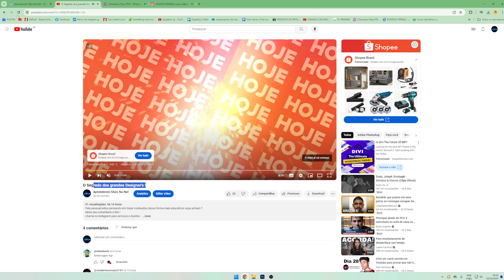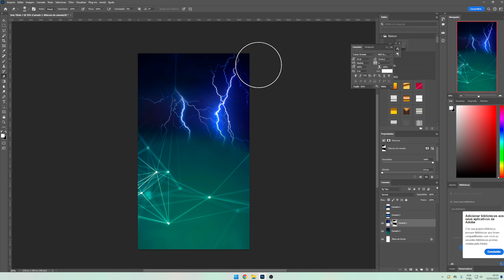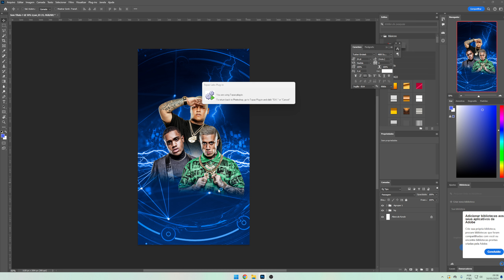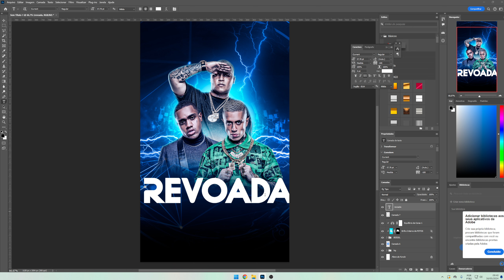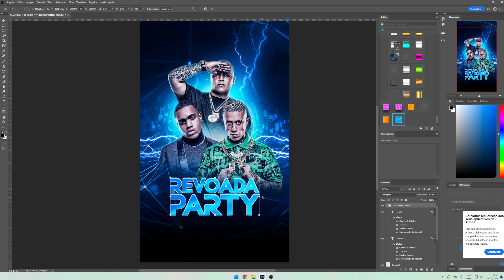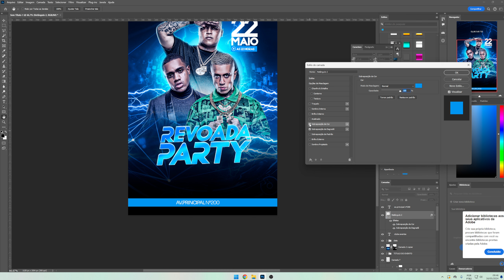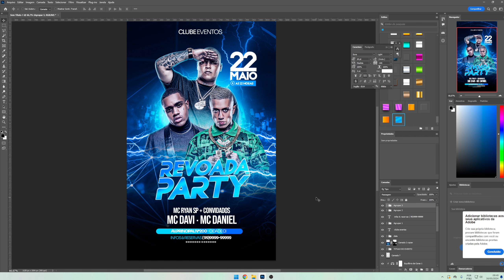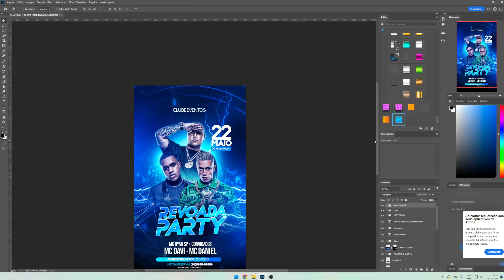Flyer de evento funk no photoshop , Para stories ! ( tutorial )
Quer fazer uma arte comigo ? Chamaa

Link do que vocè ta procurando ! o psd hehe